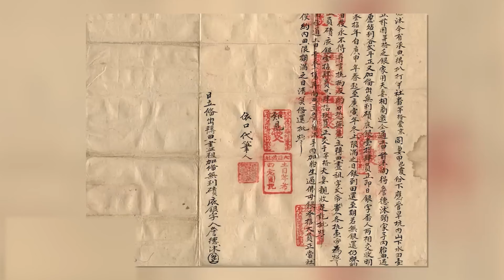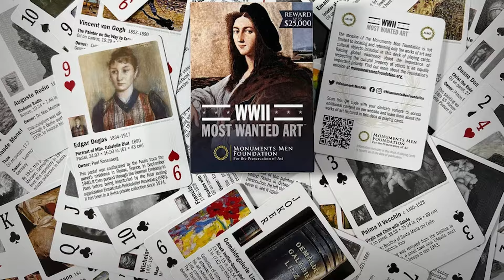Scientists Terrifying New Discovery Hidden In Taiwan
In this eye-opening video, we uncover an incredibly alarming phenomenon that has recently emerged in Taiwan, leaving scientists utterly terrified. Prepare to be shocked as we delve into the startling discovery that is shaking the foundation of the scientific community to its very core!

Discoveries like these are exceedingly rare, and the implications are nothing short of mind-boggling. As we explore this groundbreaking revelation, you'll witness the profound impact it has had on researchers, and why it's generating such a deep sense of fear and concern.

Through expert interviews and detailed analysis, we delve into the captivating details surrounding this mysterious development. Our journey takes us through the scientific hypotheses, the ongoing investigations, and the potential consequences if this situation is left unaddressed.

Brace yourself for a rollercoaster of emotions as we attempt to comprehend the gravity of what has been uncovered in Taiwan.

From cutting-edge technology to environmental factors, we leave no stone unturned in our quest for answers. Join us on this captivating exploration, as we strive to shed light on this unprecedented event that has the scientific community on high alert.

To further understand the magnitude of this shocking revelation, we examine the broader implications for Taiwan and the world at large. By the end of this video, you'll gain a comprehensive understanding of the situation's potential consequences and the urgent need for action.

Prepare to have your mind blown as we reveal the chilling details of this disruptive event that has sent shockwaves through the scientific realm. Don't miss out on this thought-provoking and alarming revelation that will leave you questioning the boundaries of scientific understanding!

Save 10% or more on thousands of hotels with Member Prices. Also, members save up to 30% when you add a hotel to a flight

Content on A World to Discover is for entertainment only. While we aim for accuracy, our information may not be correct, up-to-date or complete. Always consult experts and do your own research. Enjoy, but question and explore further.